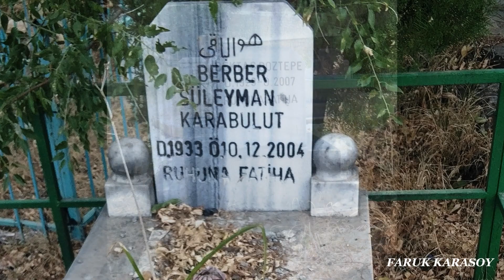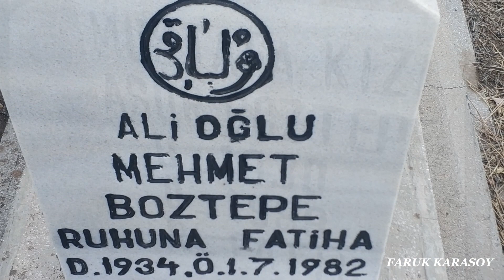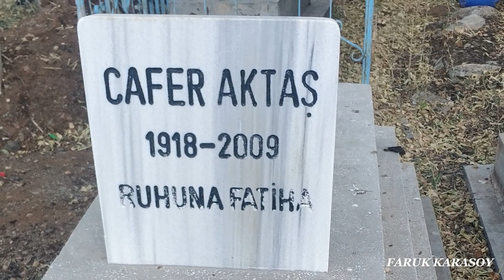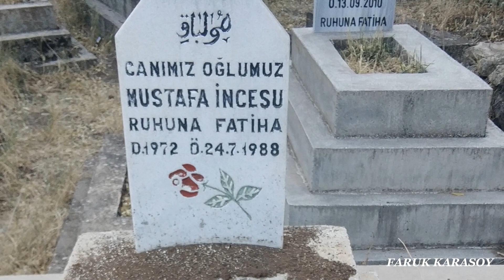Arapgir Tekke Mezarlığı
Hasan Erdoğan
Yalan söyler.